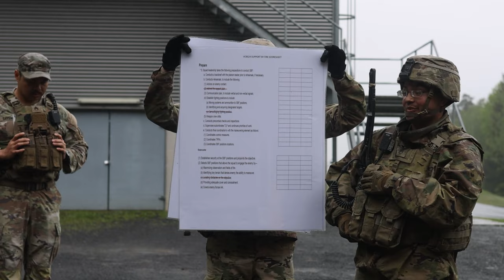US Soldiers Battle It Out in Epic Best Squad Competition Showdown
Watch as U.S. Soldiers from the 2nd Cavalry Regiment, 41st Field Artillery Brigade, and 12th Combat Aviation Brigade go head-to-head in an intense Best Squad Competition at Grafenwoehr Training Area in Germany. Witness the action-packed Support by Fire lane and M249 qualification range challenges as these elite soldiers showcase their skills and teamwork in this epic showdown. Who will emerge victorious in this ultimate test of military prowess? Tune in to find out!

Best Squad Day 2: Obstacle Course
GRAFENWOHR, GERMANY
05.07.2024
Video by Spc. Austin Robertson
22nd Mobile Public Affairs Detachment

U.S. Soldiers, assigned to 2nd Cavalry Regiment, 41st Field Artillery Brigade and 12th Combat Aviation Brigade, participate in an obstacle course during the V Corps Best Squad Competition at Grafenwoehr Training Area, Germany, May 7, 2024. The “confidence” style of obstacle course, which includes higher and more difficult obstacles, can develop confidence and strength by using obstacles that train and test balance and muscular strength, while the “conditioning” style of obstacle course has low obstacles that must be negotiated quickly, testing a Soldier’s basic motor skills and physical condition. (U.S. Army Video By Spc. Austin Robertson)

V Corps Best Squad Competition Support by Fire/M249 Range B-Roll
GRAFENWOHR, GERMANY
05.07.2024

U.S. Soldiers assigned to 2nd Cavalry Regiment, 41st Field Artillery Brigade and 12th Combat Aviation Brigade participate in a Support by Fire lane and an M249 qualification range during the V Corps Best Squad Competition at Grafenwoehr Training Area, Germany, May 7, 2024. Support by Fire is a tactical task in which a unit maneuvers to a position on the battlefield from which it can observe the enemy and engage him with direct and indirect fires. (U.S. Army video By Spc. Austin Robertson)

Film Credits: Video by Spc. Austin Robertson
22nd Mobile Public Affairs Detachment